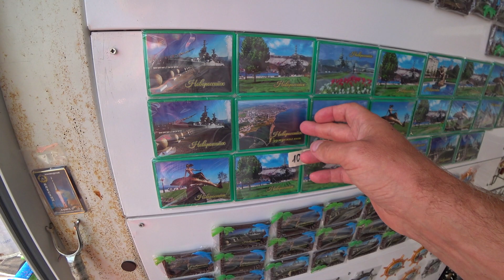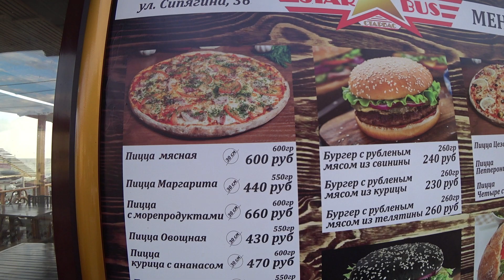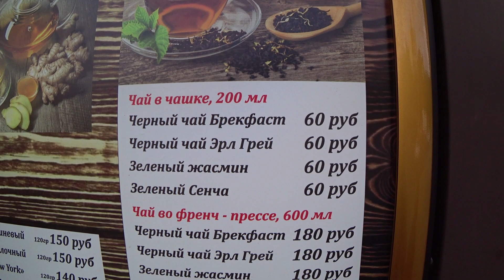Широкая Балка. Лето продолжается. Море, пляж, цены. (Папа Может)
Друзья, всем привет!!! Продолжаются теплые денечки и мы конечно же продолжаем путешествовать и снимать свои обзоры. На этот раз выбрали урочище Широкая Балка. В прошлых обзорах подмечал этот курорт, как место отдыха с чистой и прозрачной водой, но только не в этот раз. Конечно всему виной сильные волны. Ну, а если говорить в целом, то курортная жизнь здесь продолжается.

Видео снималось 27  сентября